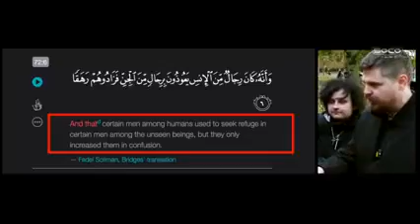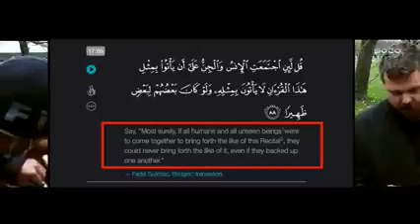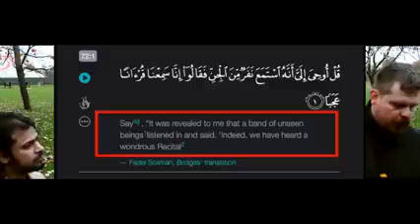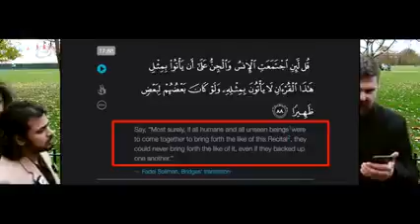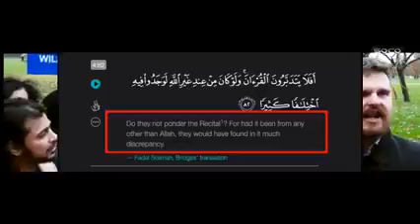Jinn speech equal to Allah's speech Errors & Contradictions in Quran